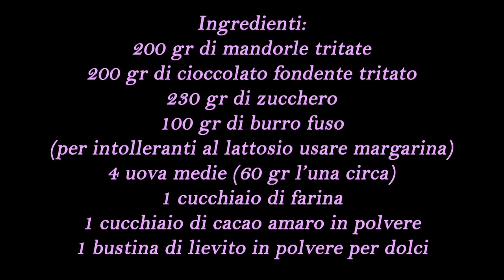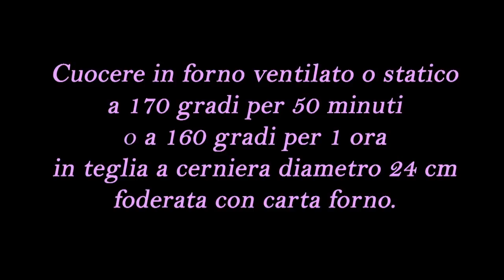My Caprese cake - La mia Torta caprese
In questo video vi regalo la ricetta della mia torta caprese, quella che quando la metti in forno ti regala un profumo inebriante. Resta morbida anche il giorno dopo e quello ancora...
Fatemi sapere nei commenti se la farete e se vi è piaciuta ;)

Ingredienti:
200 gr di mandorle tritate
200 gr di cioccolato fondente tritato
230 gr di zucchero
100 gr di burro fuso
(per intolleranti al lattosio usare margarina)
4 uova medie (60 gr l’una circa)
1 cucchiaio di farina (se volete farla senza glutine omettetelo)
1 cucchiaio di cacao amaro in polvere
1 bustina di lievito in polvere per dolci

Tutti i diritti riservati ©  Michela di Bari Cake designer

Musiche di utilizzo gratuito